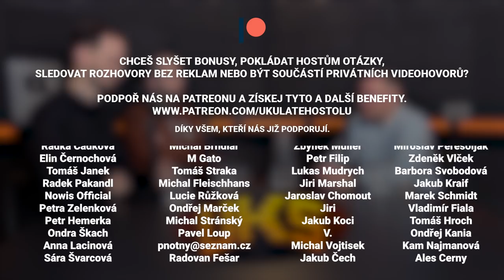Matěj Ruppert: I gorila by byla lepší prezident než Zeman. Bond by neměl být černoch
🎧  Matěj Ruppert je zpěvák, herec a frontman kapely Monkey Business. S Matějem jsme v rozhovoru probrali nadcházející volbu prezidenta, oblíbené komedie, lži Miloše Zemana, anketu Český slavík, reklamu na alkohol a další zajímavá témata.

🎙 Mikrofony:
Shure SM7b

💲 Podpora přes krypto:
BTC: 3E6wLn2ppWLmHoAfj7ax5p8LKpt2biroXv
LTC: M9GV79Bwu1TVbZoE3LYa4BauaTWPMkgihu
ETH: 0x5CeFf214D69B44b8c1292049D60b334F66a5CD1E
XMR: 482ceQxMPsQ8mZTRjx3Ya8ifPvz9tJiYJiUfr1YBc38vWnETtgqxibcTbZUS83aeBK5rPpGCfUHE1fnxqdMMjUuy8X2kUHw